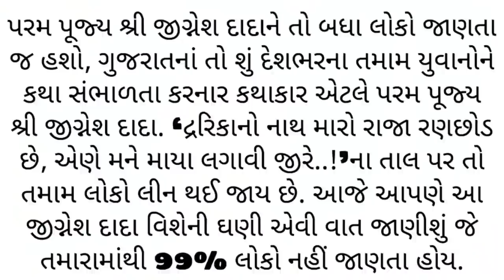જીગ્નેશ દાદાની અમુક એવી વાતો, જે લોકો નથી જાણતા કે શા માટે એન્જીનીયરીંગ કરીને બનવું પડ્યું કથાકાર...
escription
જીગ્નેશદાદા તેમની ફેમિલી સાથે Jignesh Dada With His Family, જીગ્નેશ દાદા તેમની ફેમિલી

જીગ્નેશ દાદા તેમની ફેમિલી 2020
જીગ્નેશ દાદા તેમની ફેમિલી સાથે
જીગ્નેશ દાદા ફેમિલી 2020
Jignesh Dada With His Family
Jignesh Dada With Family
Jignesh Dada Family
Jignesh Dada Father And Mother                  Jignesh Dada Mother

જીગ્નેશદાદા નિ સપતા#
જીગ્નેશદાદા નિ કથા#
રસીયો રૂપાળો રંગ ઘેર જાવું ગમતું નથી#
રસીયો રૂપાળો જીગ્નેશ દાદા#
jigneshdada lakhay tv#

જીગ્નેશ દાદા નું જીવન કેવું હતું || Jignesh Dada Lifestyle

જીગ્નેશ દાદા
જીગ્નેશ દાદા નું જીવન
જીગ્નેશ દાદા નું જીવન કેવું હતું
Jignesh Dada
Jignesh Dada Lifestyle
Jignesh Dada Family
Jignesh Dada Wife
Jignesh Dada Katha